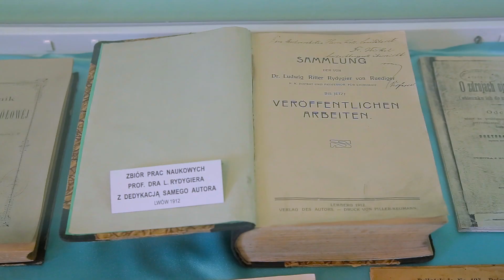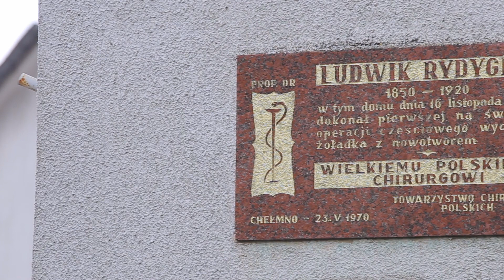Znani i Nieznani - Ludwik Rydygier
Poznaj życiorys urodzonego w Dusocinie koło Grudziądza Ludwika Rydygiera, jednego z najwybitniejszych polskich chirurgów.